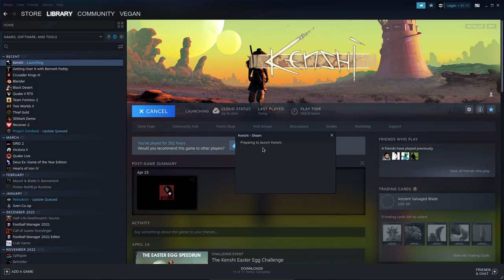kenshi egg speedrun - 12:10 [old]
i'm not holding the key to label items on the ground all the time, if you hold it down, defocus the game window, release it, then focus the game, it will act as if the key is still pressed. helpful for identifying eggs on the ground quickly

timestamps:
1:18 - run starts
4:26 - egg 1
5:08 - egg 2
12:00 - egg 3
13:26 - selling